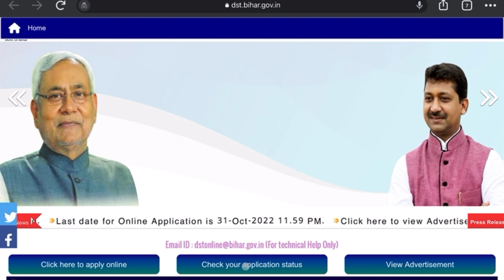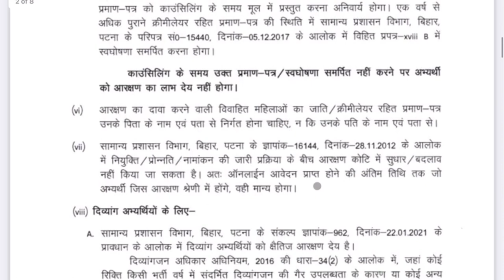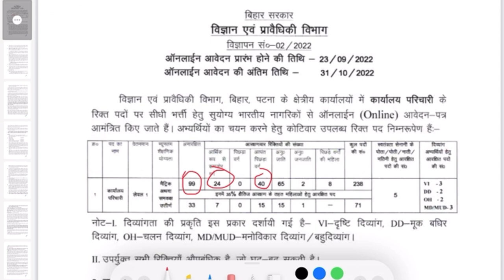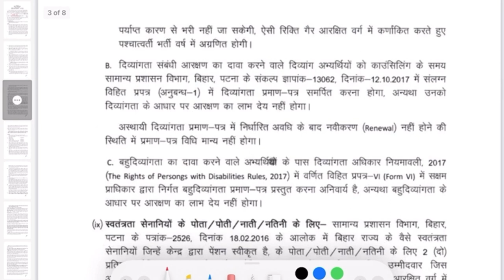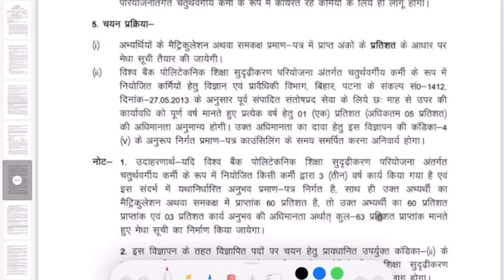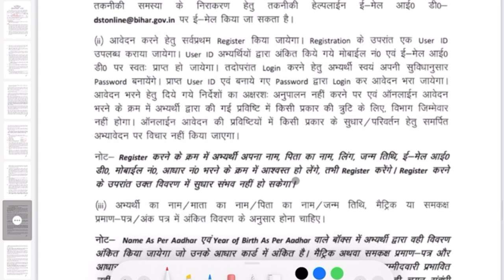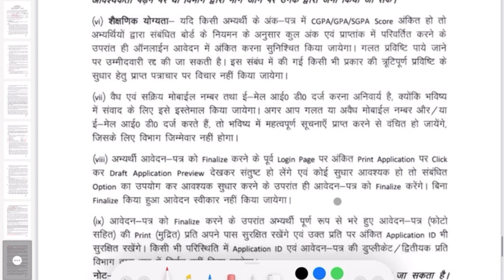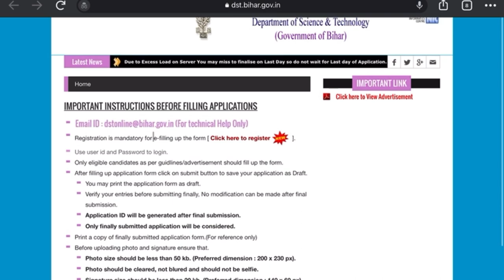Science & Technology Department Bihar Office Attendant Recruitment 2022 |Job | Unemployed Bharat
Science & Technology Department Bihar Office Attendant Recruitment 2022 | Unemployed Bharat

A mission to make every indian self dependent and employed.